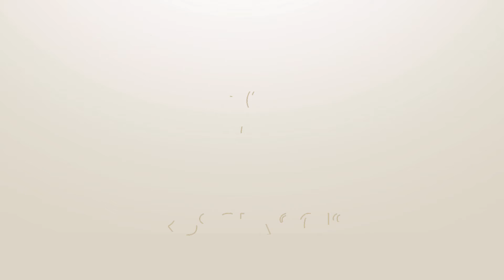Copa Mundial 2018 [ Argentina 1 - 1 Islandia ] 16/06/2018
LISTA DE RESULTADOS:
Sin paréntesis, los que salieron en las simulaciones, en paréntesis, los que han sido en la vida real.
*Contabilizamos, tanto resultado exacto, como correcto vencedor como algún goleador.